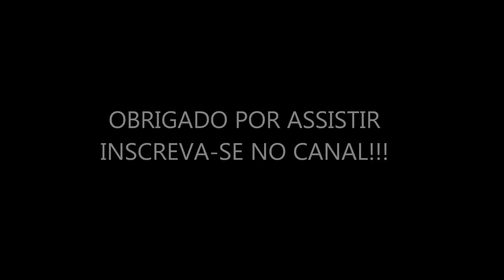ENCONTRO SHOPPING RIOMAR LAPOLO PB